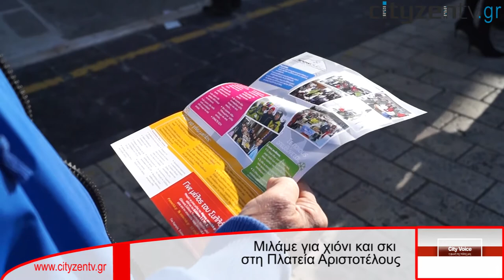Μιλάμε για χιόνι και σκι στη πλατεία Αριστοτέλους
Τι και αν είχε ηλιόλουστη μέρα, οι φίλοι του χιονιού ξεχύθηκαν στη πλατεία Αριστοτέλους για να ενημερώσουν το κόσμο για την αγαπημένη τους ασχολία
Από το πρωί του Σαββάτου το περίπερο του Ελληνικού Συλλόγου Τουριστικής χιονοδρομίας ήταν στημένο στη καρδιά της Θεσσαλονίκης. Τα μέλη του συλλόγου μοίραζαν φυλλάδια και αντάλλαζαν κουβέντες με τους περαστικούς με σκοπό τη διάδοση του χιονοδρομικού τουρισμού στη χώρα μας. Ο Δήμήτρης Παππάς, πρόεδρος του συλλόγου, μας μίλησε για τη πρωτοβουλία αυτή αλλά και πολλά ακόμα ενδιαφέροντα.